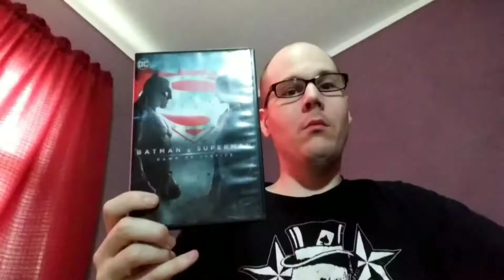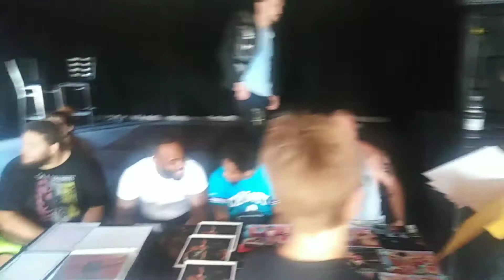Chris"the geek"Bowman goes to XICW warrior rampage 2.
I went out to a wrestling show yesterday afternoon and decided to shoot this video and take a bunch of pictures and put all together. I hope you guys like it, because i love doing these videos. If you guys don't know what XICW is, then i'll explain. XICW is an independent wrestling promotion in detroit michigan, and is one of the best wrestling promotions, if not the best independent wrestling promotion in the state of michigan. Enjoy the video.